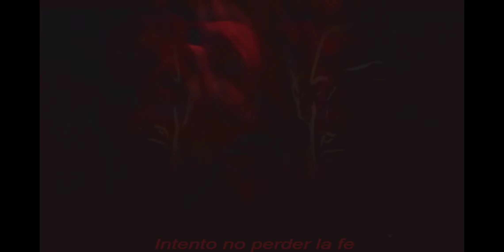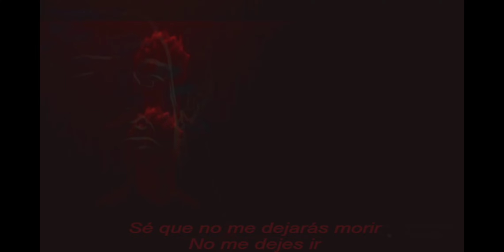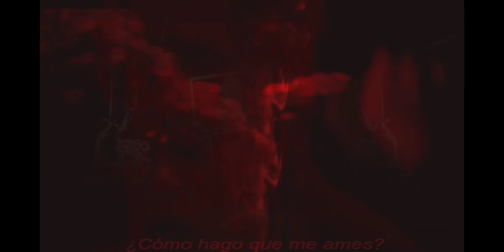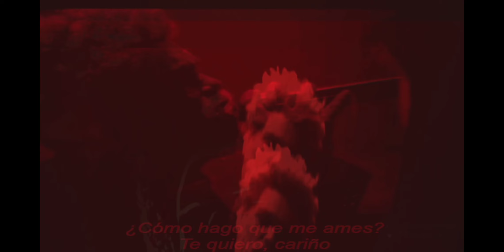heartbeat, every breath, wind of change